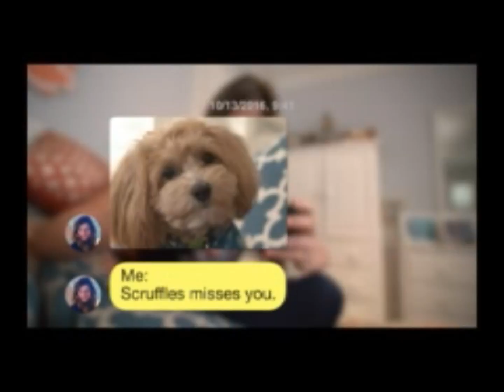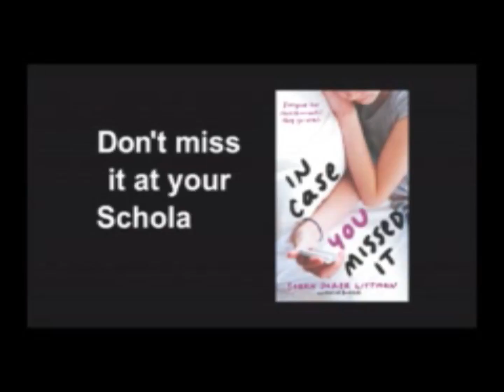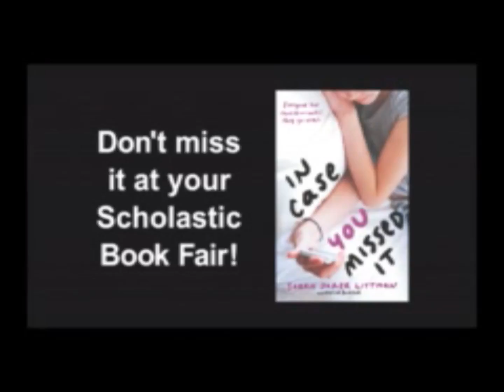11 7 16